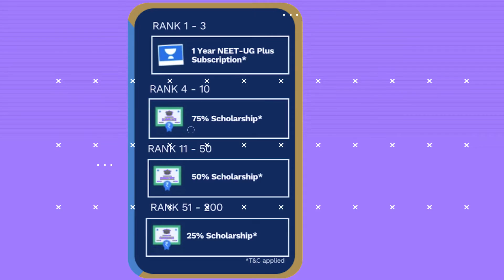We are all set for MEGA COMBAT this Sunday | 28 Questions | 60 Minutes | Awards worth 4 Crore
Unacademy brings you, PerfectioNEET! This channel will help you in preparing for NEET 2021 exam with great ease and detail.

👉🏻 Unacademy top educators are teaching live on Unacademy Subscription.

Unacademy Subscription Benefits:

1. Learn from your favorite teacher
2. Dedicated DOUBT sessions
3. One Subscription, Unlimited Access
4. Real-time interaction with Teachers
5. You can ask doubts in a live class
6. Limited students
7. Download the videos & watch them offline